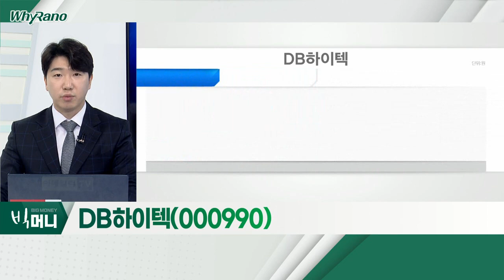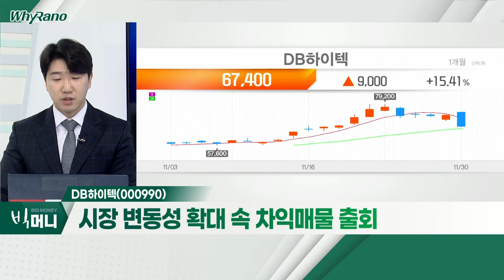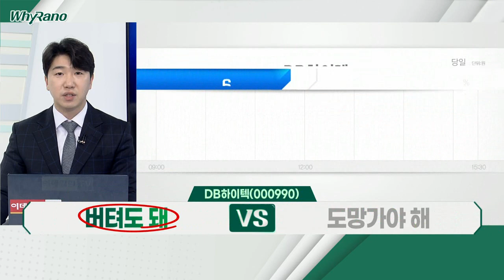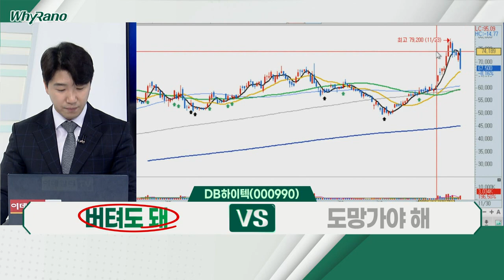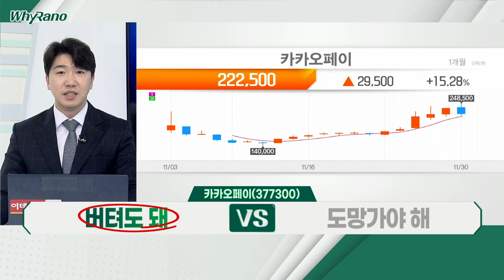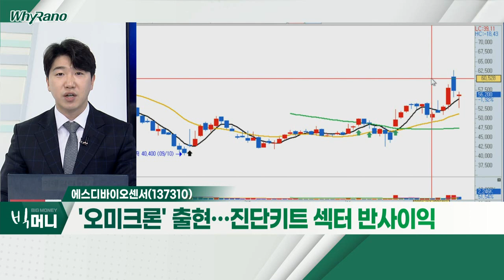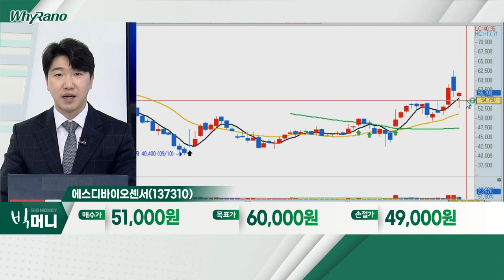DB하이텍, 카카오페이, 에스디바이오센서_WhyRaNo (20211130)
- 시장 변동성 확대 속 차익매물 출회
- 수요 증가 → 생산능력 확대 → 단가 상승
- 내년 1분기 SIC 전력반도체 개발 생산

- '새내기주', 공모주ㆍ대주주 대량 물량 출회 부담감
- 코스피200 편입 기대감… 수급적 우려감 해소
- 결제 금융 서비스ㆍ향후 신규 증권 플랫폼 기대감

- '오미크론' 출현… 진단키트 섹터 반사이익
- 英 오미크론 집단 감염ㆍ국내 2명 발생
- 내부평가서 '오미크론' 진단 유효성 확인